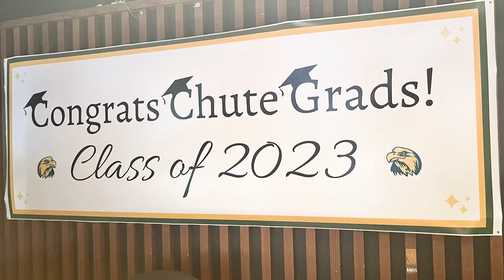D65 Graduations 2023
Congratulations to all of our graduates!